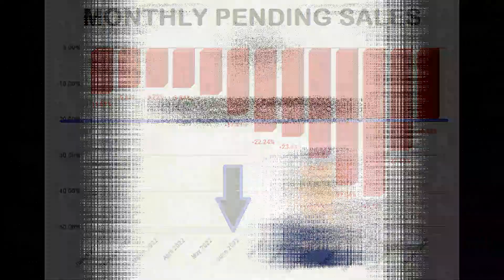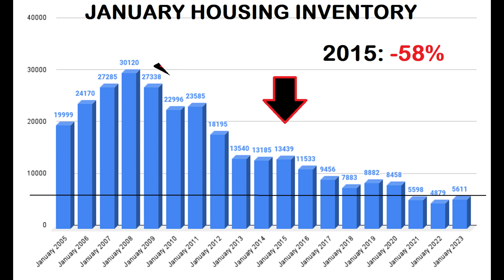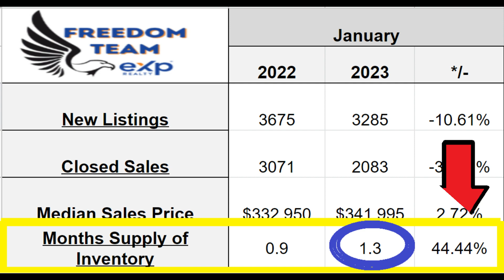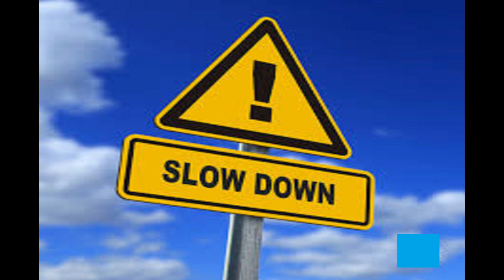Buying (or Selling) a home in 2023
For two years, the area around the St. Paul & Minneapolis Real Estate market has been moving so fast that home buyers have been waiving inspections, competing with multiple offers after only hours on the market, and paying well over list price ... just to buy a new home!

Well, that "Party" is over and now the question is - how bad will the hangover be?
"Data Dave" digs into the numbers to help answer that and prepare home buyers and sellers in the Twin Cities Real Estate market for how to prepare for a move in 2023.

Don't move to Minneapolis  Minnesota without watching this video first!
📅Schedule a Zoom Call So We Can Meet "In Person":
ATTN: REAL ESTATE AGENTS! WE ARE EXPANDING! Schedule to discuss partnering
Minneapolis  is an amazing city and the biggest city in what's referred to as "the Twin Cities area", but it's important to know the market before making a move here.
Nestled along the Mississippi river which separates it from it's "twin", St. Paul - it’s one of the hot spots for a lot of homebuyers right now because of the great school system and the convenient location, but with those extra benefits comes some extreme competition in the home buying process.

The market is currently slowing compared to the crazy market during the pandemic years, but competition remains for the best homes and  finding a place to obtain the correct Real Estate information for our Minneapolis market is difficult.  Here, Dave always reminds you "the DATA is  important than OPINIONS".

If you DO choose to move to Minneapolis , make sure you get in contact with me and my team. We’ve been able to use some really unique strategies to help our clients buy the home they’re eyeing, especially for our out-of-state clients who are limited on time when they are looking at relocating to Minnesota. We can also help you get in touch with the right lender that will help your pre-approval process go quickly and smoothly, and that will ultimately help you get ahead of the competition when you’re looking for that perfect home.

Overall, Minneapolis  is amazing, and we’d love to help you find the best strategy for buying a home here in this desired suburb. It’s possible to move here and get a great deal, but you need an advocate helping you through the process if you want to win out against the competition!
00:00 - Intro
:35 -  the REAL data on our housing market!
01:53 - Best deal for buyers UNDER $300,000
03:05 - Opportunity for buyers on THE OTHER side of the pricing spectrum!
04:05 - My FAVORITE opportunity for home buyers today!
If this is your first time to this channel, and you want to know everything about eating, sleeping, working, playing, the good, and the bad of living in Minneapolis  Minnesota, then subscribe▶ and tap the bell🛎 for notifications so you can be the first to know about the current market in Minneapolis & the Twin Cities Metro.😁
We get calls and emails everyday of people just like you, looking for help on making their move to Minneapolis & the Twin Cities Metro and we absolutely love it.😍 Whether you are moving in 9 days or 90 days, give us a call☎, shoot us a text📝, or send us an email📨 so we can help you make a smooth move to Minneapolis, Minnesota.🤠